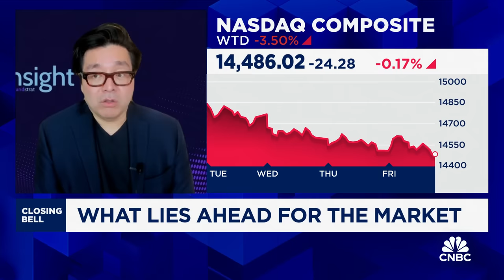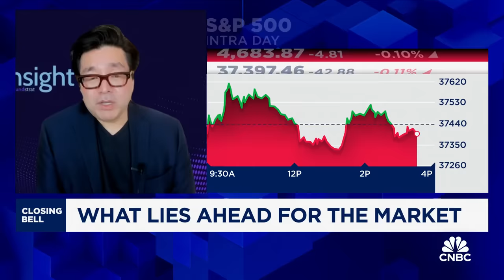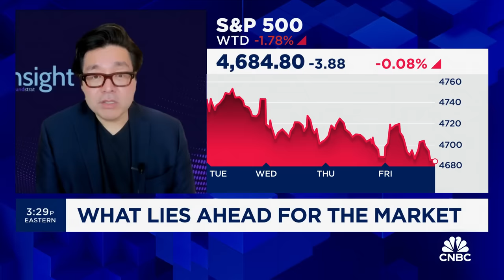Fundstrat's Tom Lee on the market: Turmoil in the first trading week means a challenging year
Tom Lee, Fundstrat Global Advisors founder, joins 'Closing Bell' to discuss the soft start for stocks in 2024, where he expects stocks to go, and more.